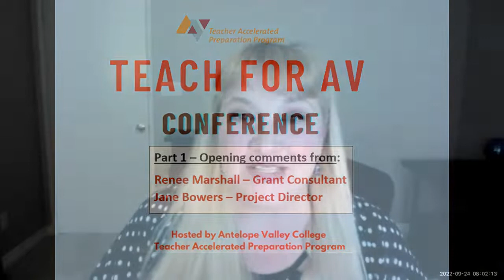TEACH for AV Conference Opening Session: Part 1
The recording of the opening session for TEACH for AV Conference (part 1: opening comments from the grant consultant Renee Marshall and welcome comments from Jane Bowers - the TAPP Project Director).